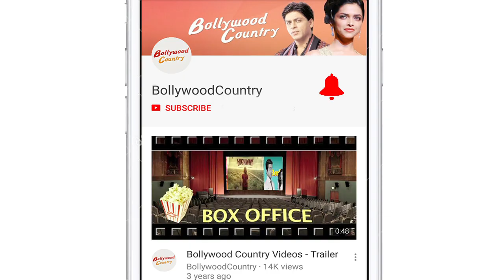Parineeti REACTS on Arjun- Malaika’s rumoured WEDDING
Actress Parineeti Chopra says it is difficult to find a true friend in Bollywood, and she is glad that she found one in actor Arjun Kapoor. The actress opened up about her equation with Arjun in an episode of Voot's "Feet Up with the Stars Season 2".  After working with Arjun in "Ishaqzaade" and "Namaste England", Parineeti shares a close bond with him. They will also be seen together in "Sandeep Aur Pinky Faraar".